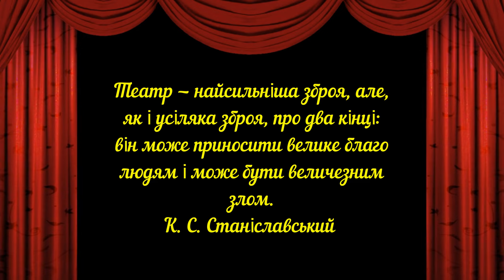Вітаємо всіх причетних з Міжнародним Днем театру!